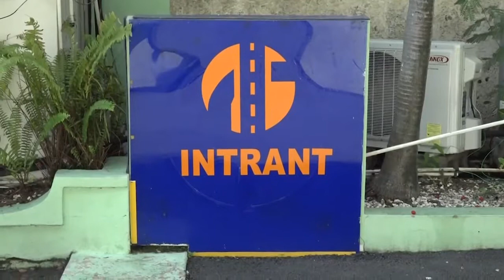Intrant anuncia horario restricción para vehículos pesados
El Instituto Nacional de Tránsito y Transporte Terrestre (Intrant) prohibió la circulación de vehículos de carga durante los feriados de Nochebuena y Año Nuevo, a partir del jueves 24 de este mes a las 6:00 de la mañana hasta el lunes 28, y desde el jueves 31 hasta el martes 5 de enero de 2021.